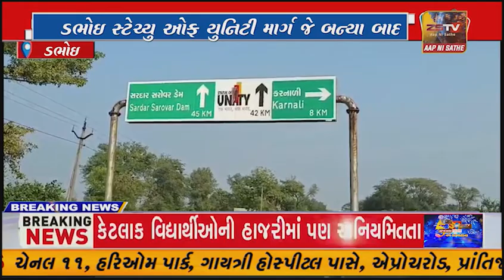ડભોઇ સ્ટેચ્યુ ઓફ યુનિટી માર્ગ જે બન્યા બાદ સંખ્યા બંધ વખત મેન્ટનન્સ કરવામાં આવ્યો